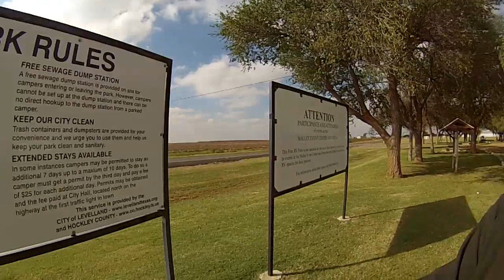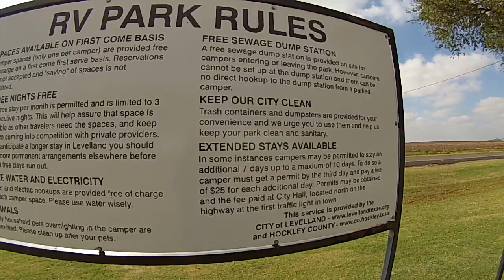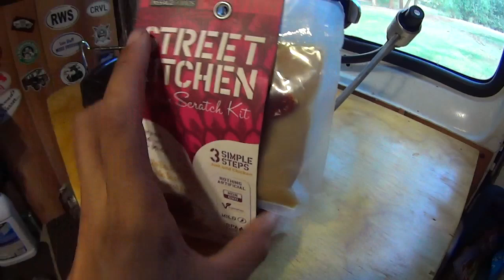Free RV Park Cotton Fields & Cooking VanLife On the Road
Saw a Cotton plant for the first time!  My name is Brian.  I live on the road full time in my self built camper van.  Join me on my adventures.  In this video I leave my camp at Stonewall Jackson Camp #249 (GPS 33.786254, -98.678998) in Holliday, Texas.  I head toward Levelleland, Texas where I find a free RV Park (GPS 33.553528, -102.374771) provided by the city of Levelland. They even offer free hookups and dump station.  You can stay free for up to 3 nights.   Along the way I drive through many miles of cotton fields.  When I arrive at the RV park I cook up a vegetarian Indian dish on my camp stove.

3 inch vinyl waterproof and UV resistant AdventureVanMan Logo stickers are now available. Orders outside of the U.S. please order a minimum of two stickers.

--Music Credit--
Artist- Lakey Inspired
Song- Sky Calling

Artist- Anitek
Song- Seasons